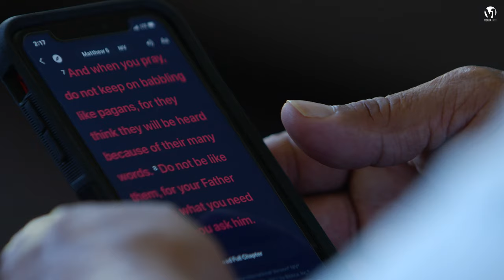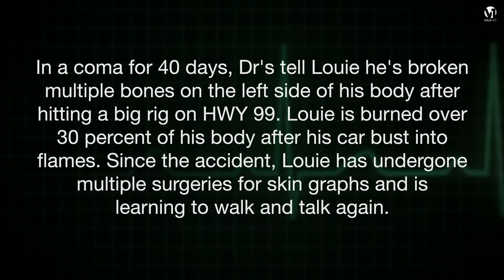Louie Cruz - This Is My Story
"I see Jesus everywhere," Louie Cruz

Video credit - OnSceneTv